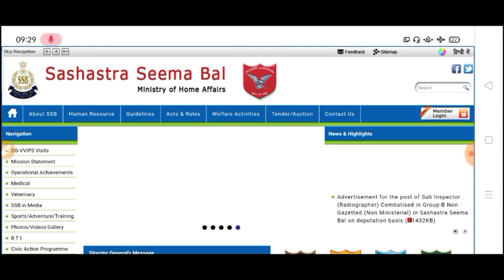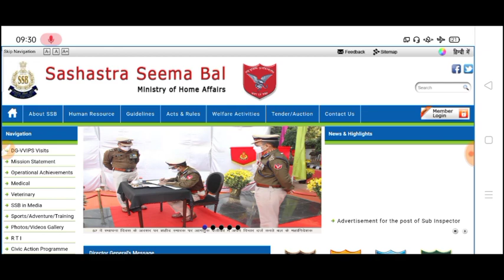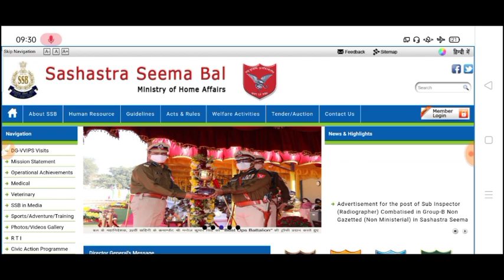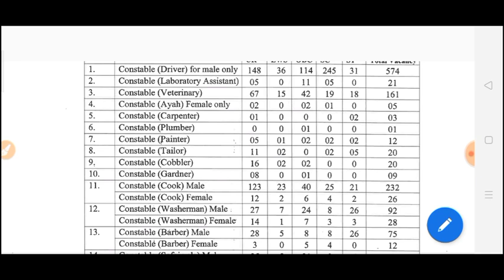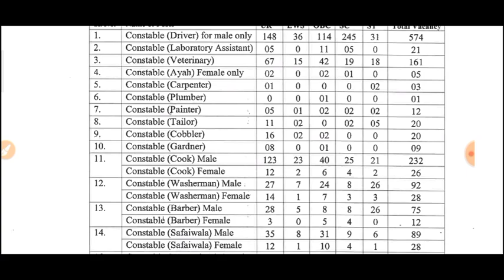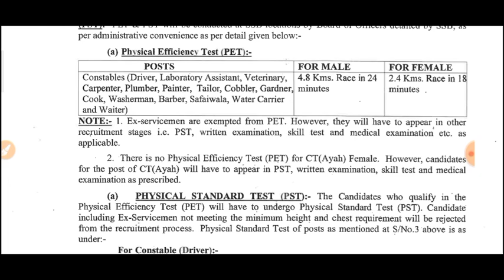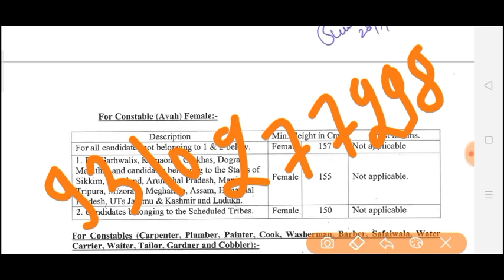SSB CONSTABLE ADMIT CARD | ssb bharti physical test details | ssb bharti 2020 | physical date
SSB CONSTABLE ADMIT CARD | ssb bharti physical test details | ssb bharti 2020 |

SSB Tradesman Recruitment 2020- Selection Process की Complete Detail | SSB Tradesman Admit Card 2020